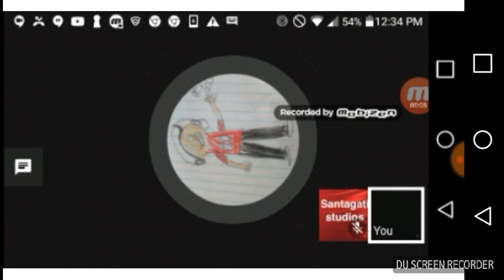My outro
Social Media~